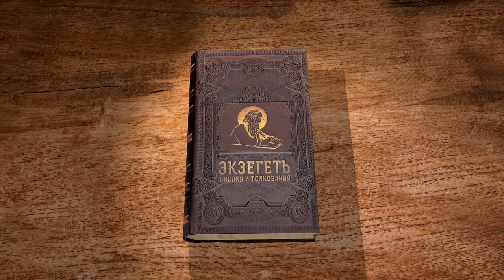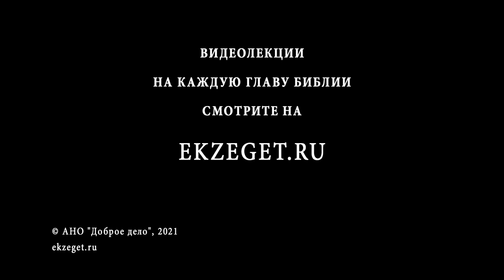Книга пророка Исайи. Глава 39. "Предсказание о Вавилонском пленении". Игумен Арсений (Соколов)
Безумный поступок Езекии.
Хвастовство своими богатствами.
Предсказание Вавилонского плена.